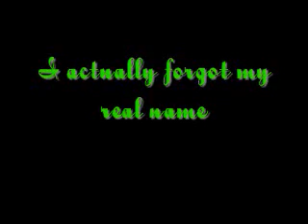I've Been Tagged!!